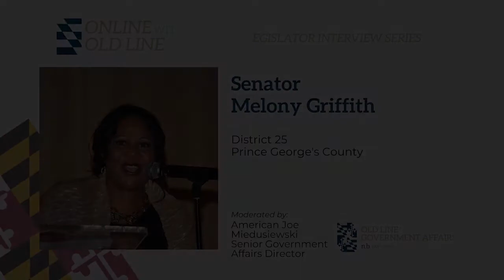Online with Old Line: Interview with Maryland State Senator Melony Griffith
Old Line Government Affairs presents Online with Old Line: Learn more about Maryland State Senator Melony Griffith, who represents Prince George's County, as part of our Legislator Interview Series. Moderated by Old Line's Senior Director of Government Affairs American Joe Miedusiewski.